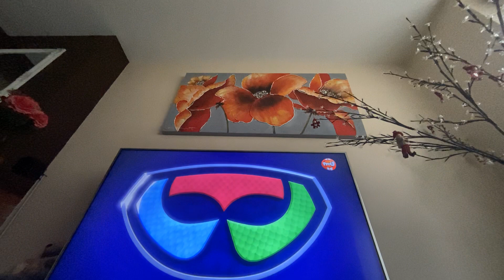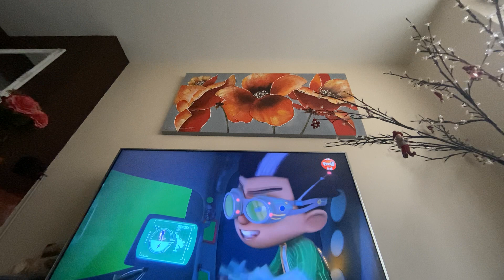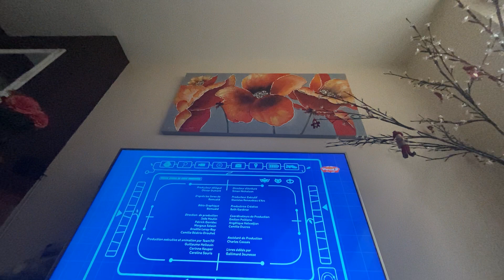4 février 2024